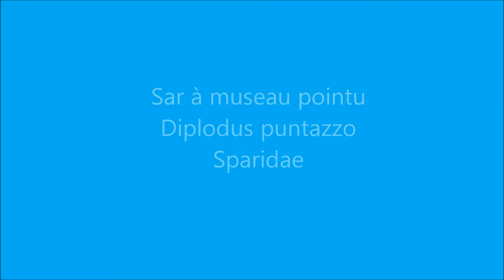Sar à museau pointu.wmv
Le Sar à museau pointu